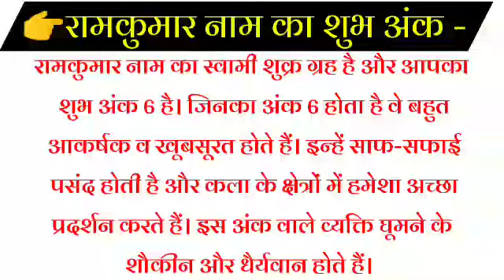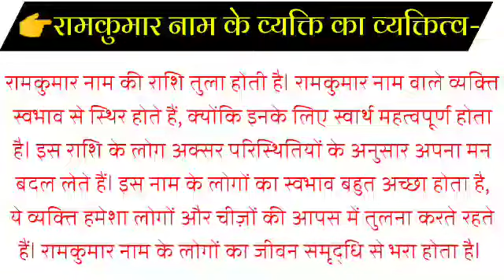Ramkumar Naam ke vyakti kaise hote hai | Ramkumar Naam ka mtlb | Ramkumar Naam ki rashifal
Hello
friends
Welcome to